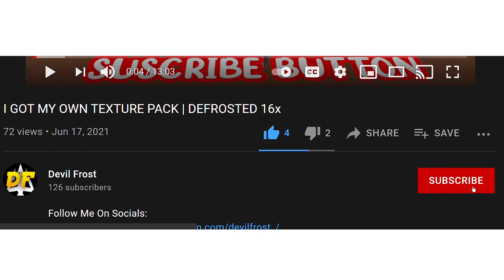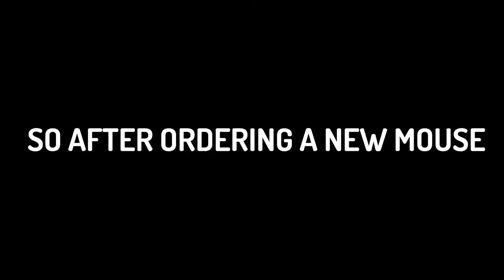If DREAM played Bedwars... | Blocksmc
Resourcepacks:
Mirage X16 (kiwi)

gg.